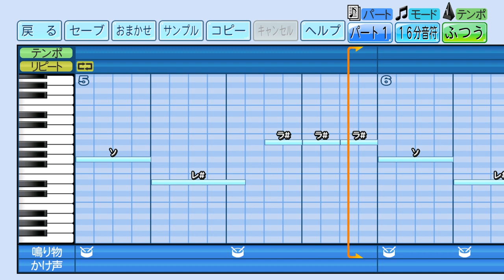西武ライオンズ バークレオ 応援歌【eBASEBALLパワフルプロ野球2023】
タイラー･リー･バン=バークレオ(関東版)→？→髙木大成(福岡版)